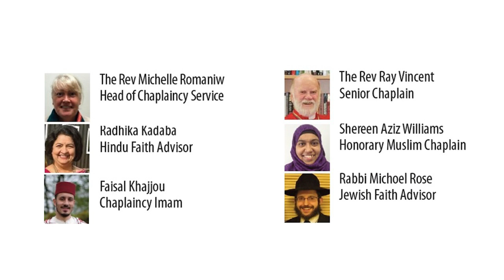Chaplaincy Welcome Video 2024